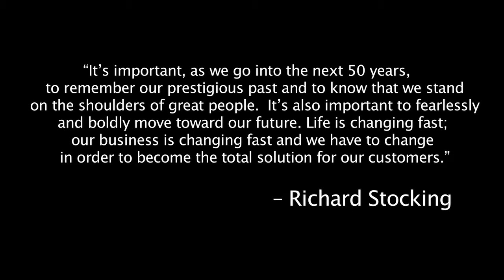Wisdom (2017)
In this 8-part series Kevin Knight discusses the corporate merger that sent shock waves in the trucking industry as SWIFT transportation joins KNIGHT transportation